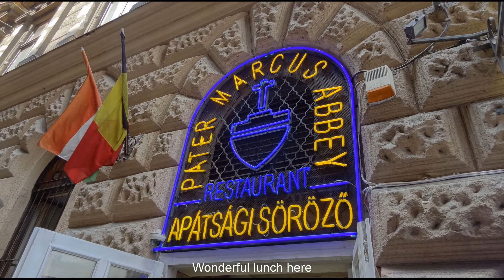Danube River Cruise - Budapest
Last day of our river cruise in Budapest. Originally two cities on opposite sides of Danube - Buda and Pest. Merged into one city to become capital of Hungary when they achieved independence. Hilly Buda side was beautiful.